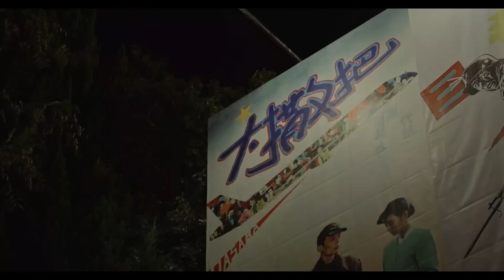【精彩电视剧】权弈 10丨靳东 王凯为夺权反目成仇不惜勾结政敌，陈道明身居幕后坐怀不乱，自相残杀背后竟是一场局 (悬疑/犯罪/权谋）